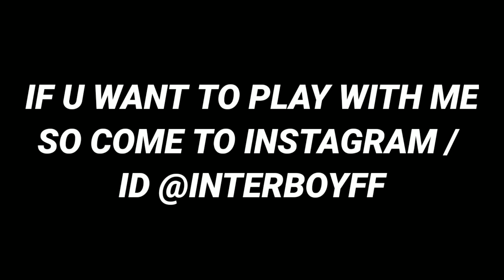You Can't Judge My Accuracy 🤐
MY INTRODUCTION

✅Indian player!!

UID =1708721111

I G N = INTER BOY 2K

Thumbnail and all edit made by me

📱DEVICE = Vivo 1811📲 (3GB RAM) { 32GBSTORAGE}
💡EDITING= Kinemaster = Recording = screen recorder
🏷Thumbnail = Ps Touch = PixelLab = Picsart √√

🎯 DPI ? ,NORMAL= 360

Search keyboard
Free fire highlights
Free fire montages
Best player in ff
Free style player
Free style god
Accuracy god
Non stop gaming
Ng esports
Zerox ff

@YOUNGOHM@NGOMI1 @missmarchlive